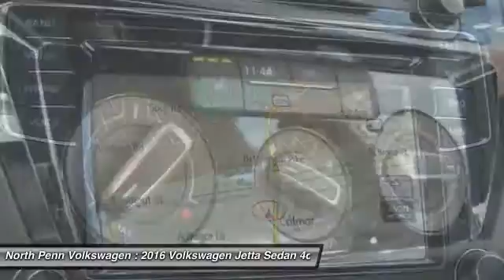2016 Volkswagen Jetta Sedan Colmar PA 16V1488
2016 Volkswagen Jetta Sedan 1.8T Sport - $24210

You'll love this 2016 Volkswagen Jetta Sedan. This is a 4dr car you'll want to take home. With 10 miles, it features Automatic transmission and an exterior color of Pure White. Call and get in touch with North Penn Volkswagen directly, and be the first to open the 4dr car door today!